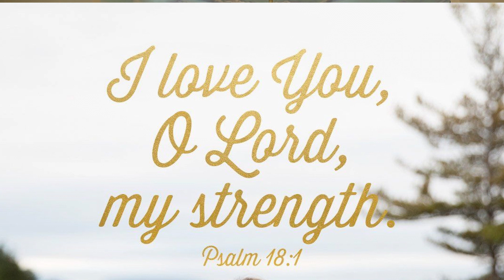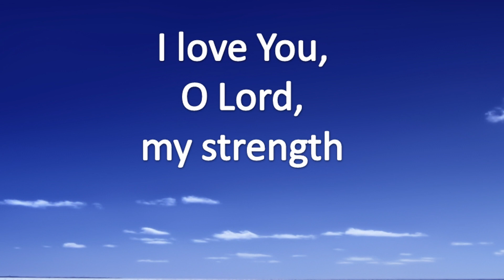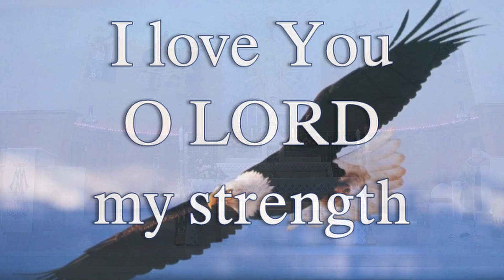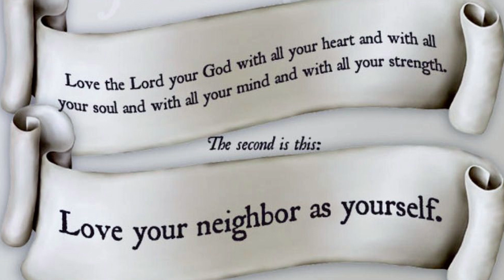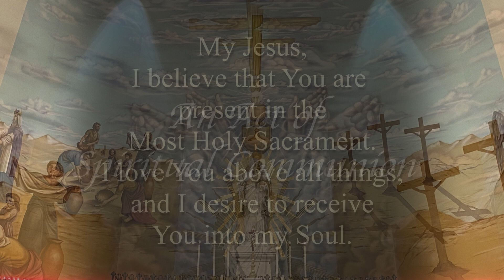30th Sunday in Ordinary Time Mass, October 25, 2020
Sunday Readings
The first reading is taken from the Book of Exodus 22:20-26. These verses cover the Israelites' duties toward strangers (non-Israelites), widows and orphans, and the poor in general. They are a practical application of the law of charity in their dealings with their neighbors.

The second reading is from the First Letter of St. Paul to the Thessalonians 1:5c-10. St. Paul continues to praise the Thessalonians, not only for accepting the faith in difficult circumstances but for the wonderful example their Christian life had already given to most of Greece.

The Gospel is from Matthew 22:34-40. The Pharisees may not have had evil intentions when asking Christ the question as to the greatest commandment. But they have done us a good service by getting this crystal clear answer from him. In this answer, he tells us that the man who loves God and neighbor fulfills all his obligations, and carries out all the duties that God's self-revelation in "the law and the prophets" imposes on him. God revealed himself to us in the Old Testament as our Creator and divine benefactor. He had no need of us since he is infinitely perfect in himself, but out of his infinite goodness, he wished to share his eternal kingdom of happiness with mankind and so he created us.

Join us at Ss. Cyril & Methodius Parish at the Church of St. Joseph in Hazleton, Pennsylvania USA as we Celebrate the 30th Sunday in Ordinary Time Mass with Pastor Rev. Michael J. Piccola, V.F. and Deacon Leonard Kassick.